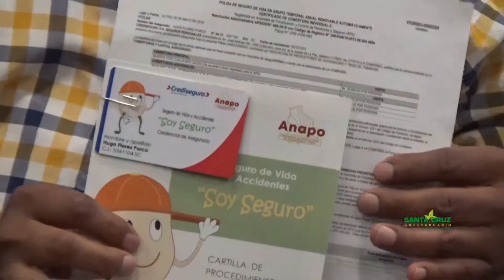ANAPO - PRESENTACIÓN DEL SEGURO PARA PRODUCTORES DE SOYA